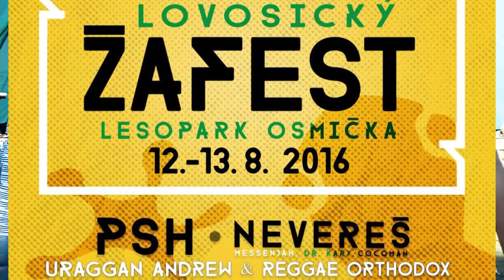LOVOSICE: Pozvánka na hudební festival Žafest